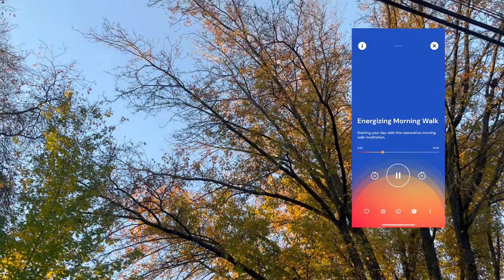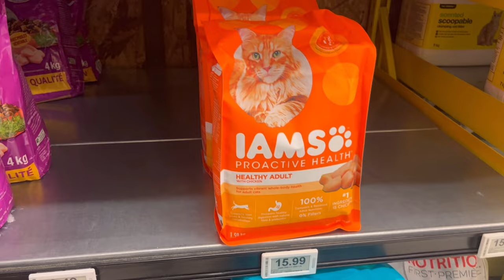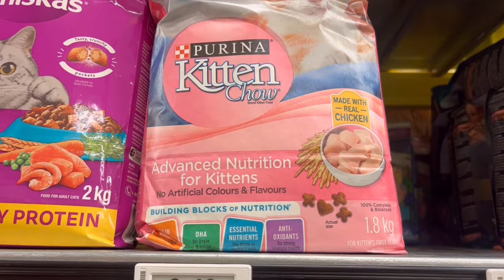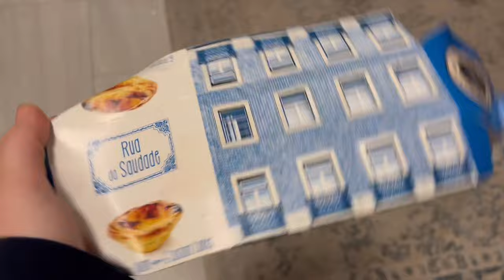Vlog| Sunday reset + cosy homey content 🏠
X